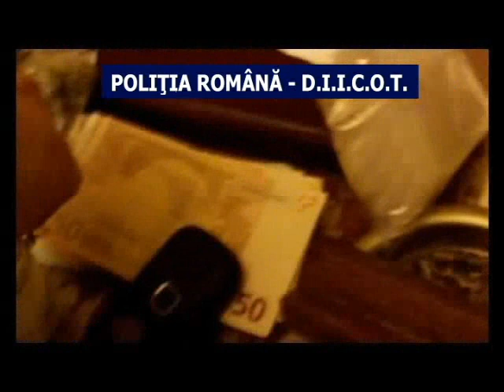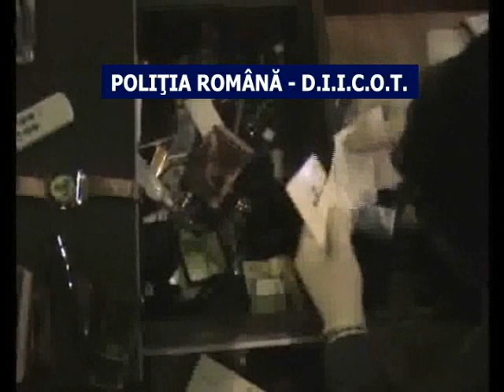Prinsi in flagrant cu 1,3 kilograme de cocaina adusa din Spania (Vezi VIDEO)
Poliţiştii de combatere a criminalităţii organizate şi procurorii D.I.I.C.O.T. au prins în flagrant două persoane, în municipiul Iaşi, în timp ce aveau asupra lor aproximativ 1,3 kg. cocaină, adusă din Spania.